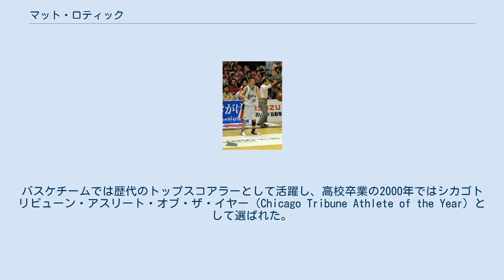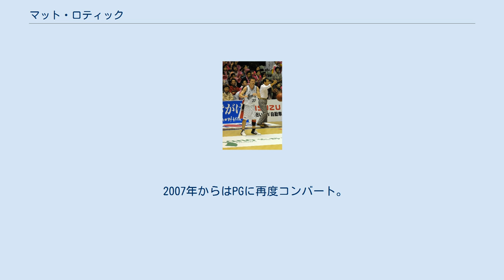マット・ロティック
マット・ロティック（Matt Lottich 1982年7月29日- ）はアメリカ合衆国、テネシー州出身のバスケットボール選手である。
 シカゴ北郊外の高校で大活躍。
バスケチームでは歴代のトップスコアラーとして活躍し、高校卒業の2000年ではシカゴトリビューン・アスリート・オブ・ザ・イヤー（Chicago Tribune Athlete of the Year）として選ばれた。
同校のアメリカンフットボールチームのクォーターバックとも活躍する上に、野球部で投手としても活躍したオールラウンダー。
 大学は、名門スタンフォード大学でSGとして活躍し地元のスター選手であった。
卒業後は、ニュージーランドのハーバーヒートへ入団し、2005年に日本プロバスケットボールリーグ（bjリーグ）の大阪エヴェッサに入団。
PGにコンバートし、1試合平均アシスト数でリーグ1位となり、ベスト5に輝くなどの活躍で、チームの優勝に貢献。
2シーズン目の2006-07シーズンも、大阪エヴェッサの中心選手として活躍。
シーズン途中に再びSGにコンバートし、2連覇に貢献する。
2007-08シーズンも大阪で得点リーグ5位、アシスト数リーグ6位を記録し、3連覇に貢献。
 2008-09シーズンはドイツのドゥスルドーフ・ジャイアンツに所属。
 2009-10シーズン途中、大分ヒートデビルズに入団。
2010-11シーズンはオールスターゲームに出場。
シーズンのアシスト数でリーグ9位。
2012年12月、チーム運営会社の経営難により退団。
 2016年4月にインディアナ州にあるヴァルパレイゾ大学のバスケチームのコーチに主任。
 プレースタイルは、SG、PG共に可能なコンボガード。
スタンフォード大学時代はSG、大阪エヴェッサではPGにコンバートし、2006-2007シーズン途中から再びSG。
ただし、ロティックに替わってスタメンPGを務める宍戸治一の次第で、PGの役割も務める。
 2007年からはPGに再度コンバート。
宍戸が入る場合などはSGの役割も果たす。